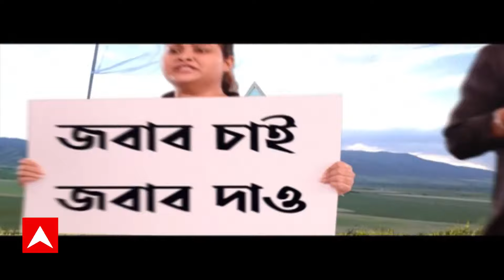Loksabha Polls: মি. ইন্ডিয়া বনাম মিস ইউনিভার্স, ২ প্রার্থীর বাগ্‍যুদ্ধে সরগরম শ্রীরামপুরের ভোট ময়দান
ABP Ananda LIVE: মিস্টার ইন্ডিয়ার (Mr India) জবাবে মিস ইউনিভার্স (Miss Universe)। দুই প্রার্থীর বাগ্‍যুদ্ধে সরগরম শ্রীরামপুরের (Sreerampur) ভোটের ময়দান। কয়েকদিন আগেই সিপিএম প্রার্থী (CPM Candidate) কটাক্ষ করেন, শ্রীরামপুরের সাংসদ মিস্টার ইন্ডিয়া। পর্দার অনিল কপূরের (Anil Kapoor) মতোই অদৃশ্য হয়ে যান। এদিন মিস ইউনিভার্স বলে কটাক্ষ করে পাল্টা জবাব দিয়েছেন তৃণমূল সাংসদ (TMC)।